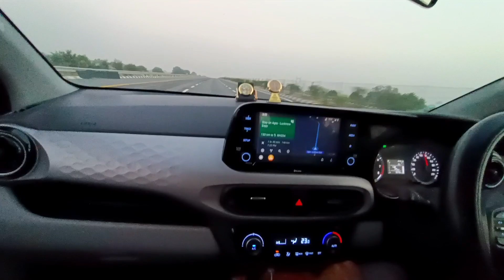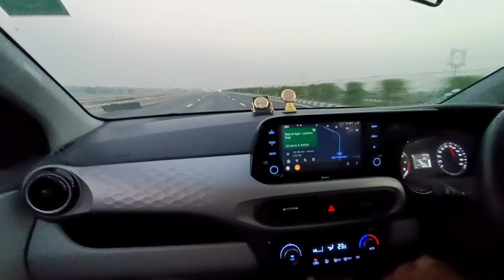Check Kar Mega Mashup_Parmish Verma ft. AP Dhillon ❣️|| i10 Sports Agra Lucknow Expressway Drive 🔥🔥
AMAN VLOGS YouTube channel

I will provide you Car Drive Vlogs or Video's
You Will Get Amazing Driving Vlogs.

Best mobile holder

Best charger for car

Best solar ring perfume

Best Emoji for Dashboard

Best spring Emoji Dolls

Our Some Playlist Link :-